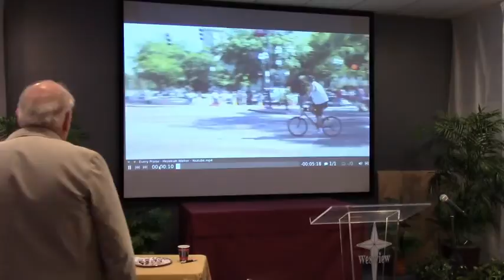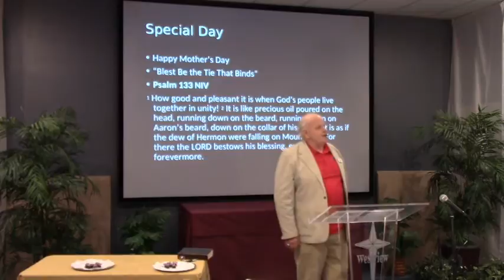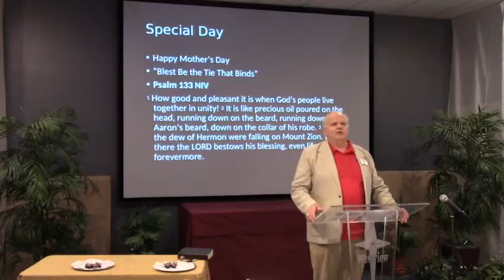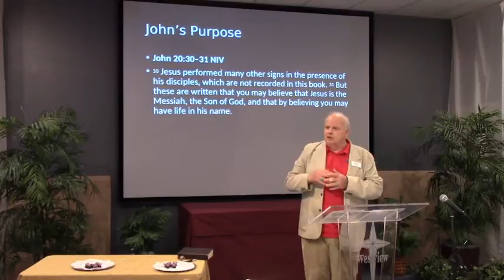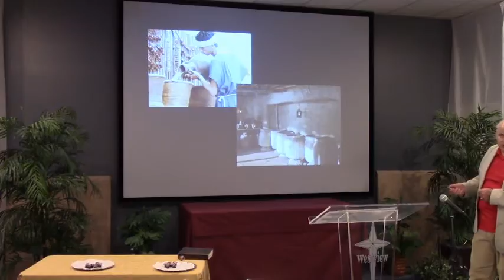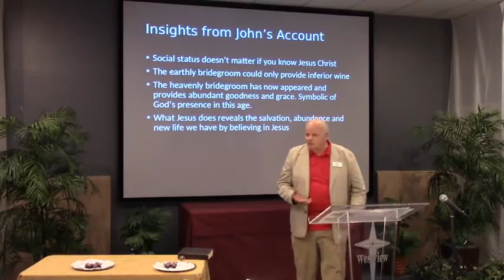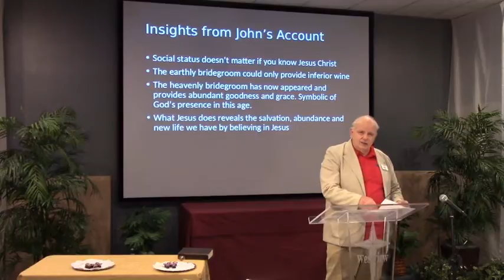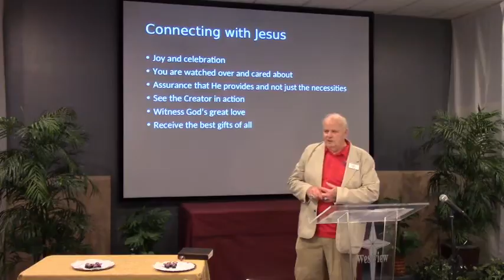Live May 10, 2020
Water To Wine is one of the first signs John records in his gospel.  As we watch Jesus use all of His powers as Creator to make the wedding feast a success.  He changes our lives so we can fulfill the purposes He planned for us with joy.

Series:  Connecting With Jesus